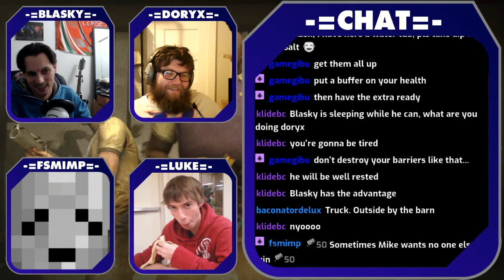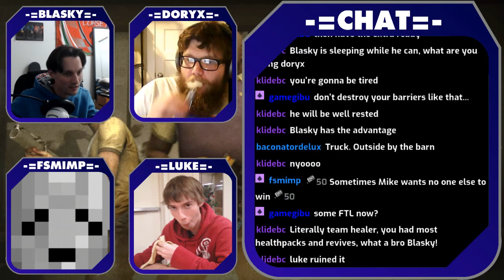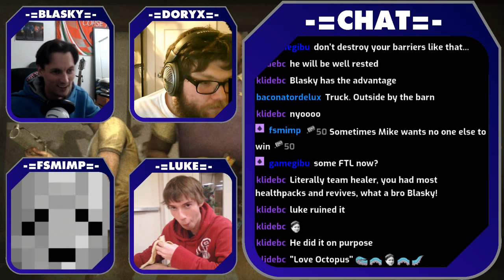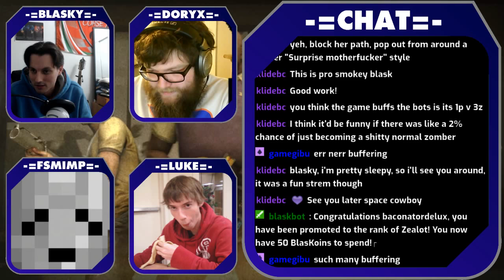Left 4 Dead 2 | Campaign 10 | Harvest Research